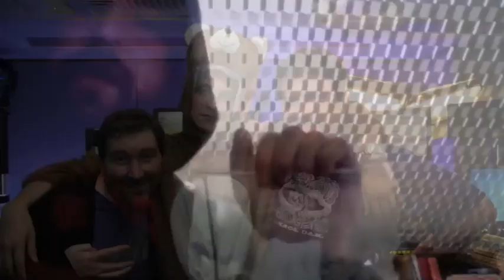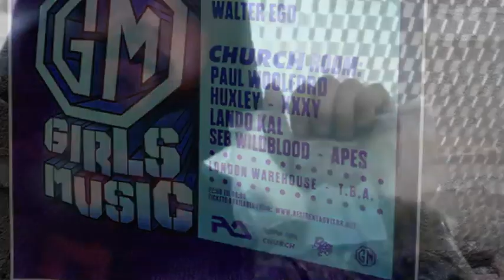Girls Music Warehouse Party (30th November 2012) Advert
Toddla T and Girls Music are throwing a warehouse party on 30th November.
Line Up
2 Bears, Ashley Beedle, Forgemasters, Roses Gabor w/ Martelo, Walter Ego, Paul Woolford, Huxley, XXXY, Lando Kal, Seb Wildblood, Apes